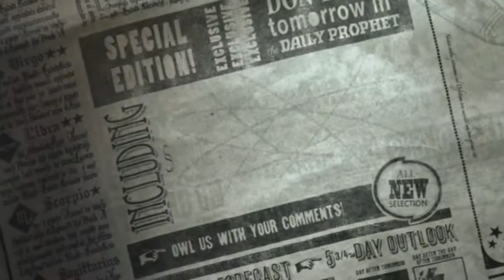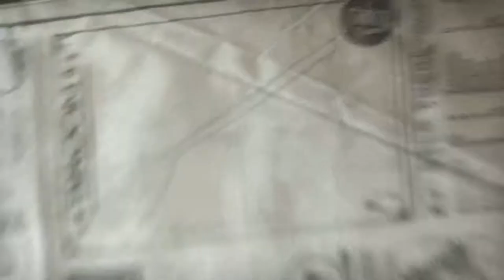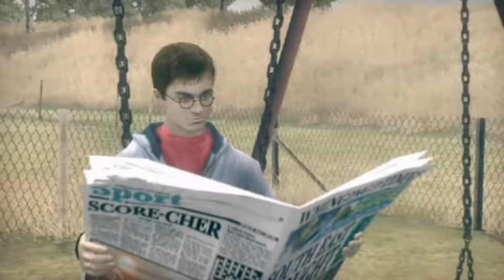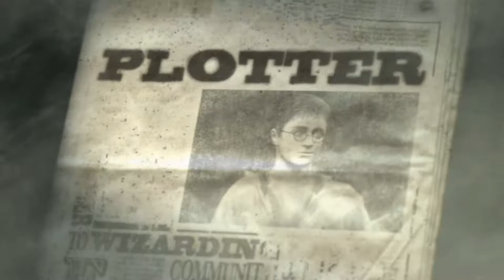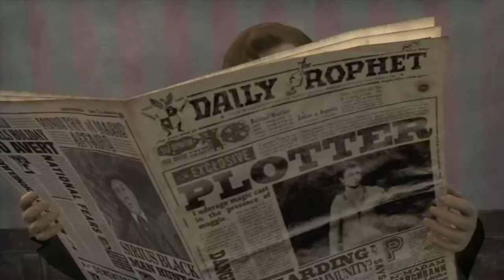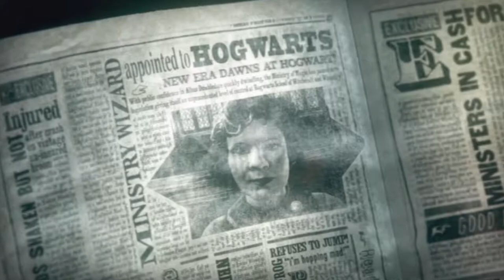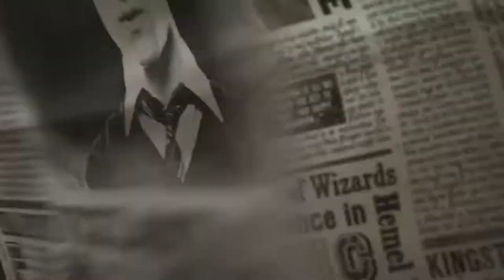Intro and 12 Grimmauld Place [Ep01] Harry Potter and the Order of the Phoenix (PC)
After months of procrastination/living with the Dursleys, Harry finally returns to Hogwarts. Now he can finally have a normal year at school for once, right?